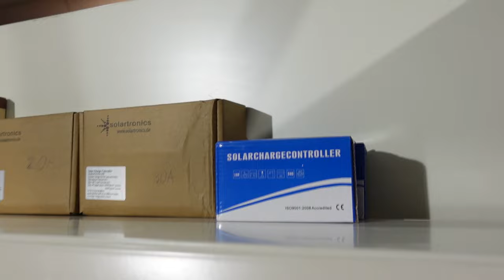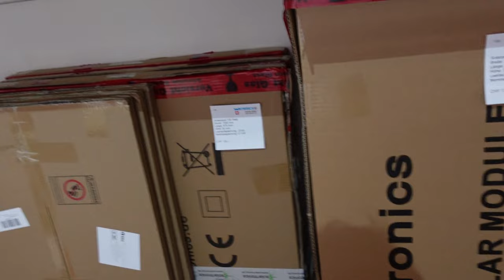Schindelsolartechnik Solarmodule Solarpanel Solarregler Solarkabel Solarzubehör im Lagershop